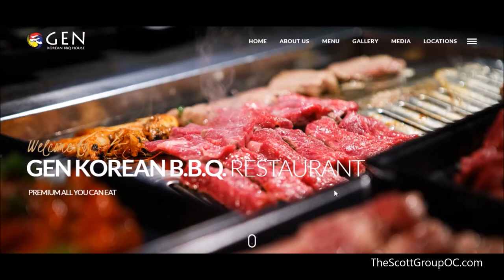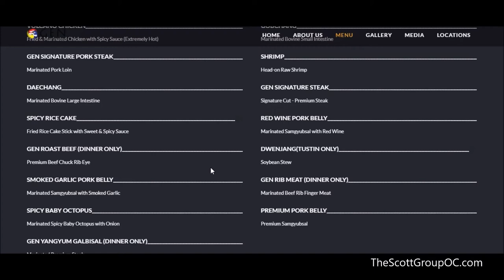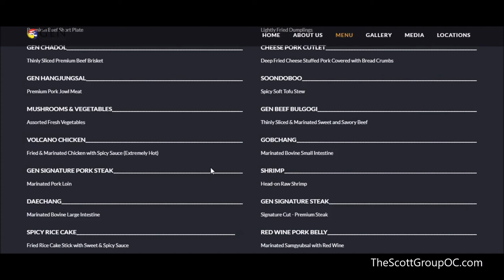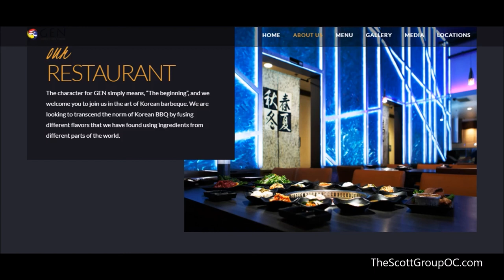Gen Korean BBQ Fullerton-Great Restaurants around Orange County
SpotLite OC is a quick and brief look at some of our favorite "spots" around Orange County.
"The character for GEN simply means, “The beginning”, and we welcome you to join us in the art of Korean barbeque. We are looking to transcend the norm of Korean BBQ by fusing different flavors that we have found using ingredients from different parts of the world."